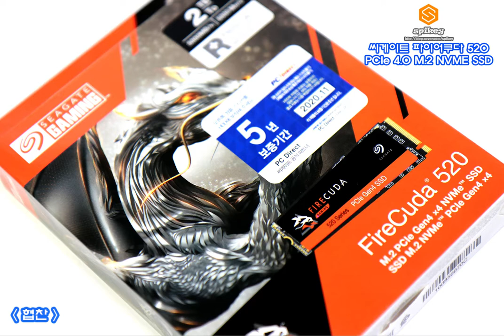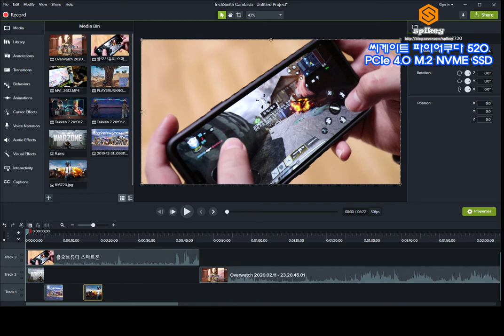씨게이트 파이어쿠다 520 PCIe 4.0 M.2 NVME SSD 2TB 간단 리뷰